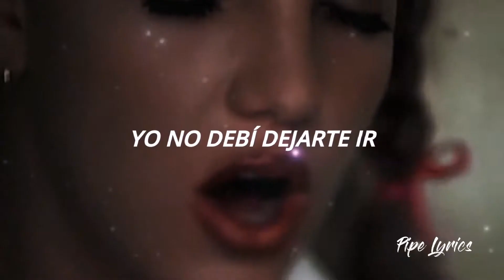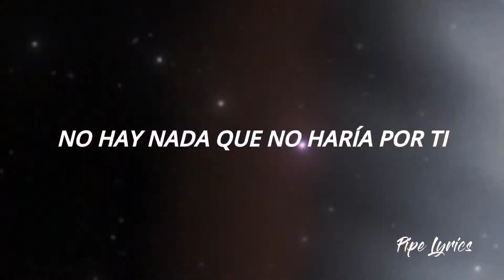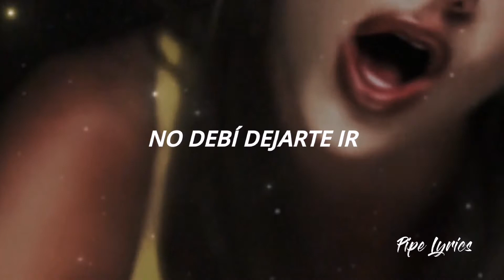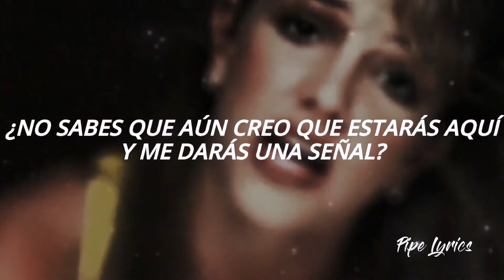Britney Spears - Baby One More Time | Letra + Video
Hola chic@s! Espero que les guste mucho mi nuevo video. ❤️🥀

📀Canción: ...Baby One More Time
📀Album: ...Baby One More Time
📀Año: 1998

Letra 🎶

Oh, because

That's not the way I planned it

Oh, because

Oh baby, baby, yeah, yeah

I must confess that my loneliness
Is killing me now

Is killing me now (I must confess)
Don't you know I still believe? (I still believe)
That you will be here (when I'm not with you I lose my mind)

Britney Spears - ...Baby One More Time. Lyrics on screen - Subtitulado al español. Britney Spears - ...Baby One More Time. Lyrics - Traducido al español. Letra inglés - español.